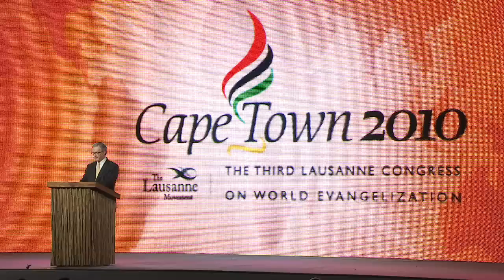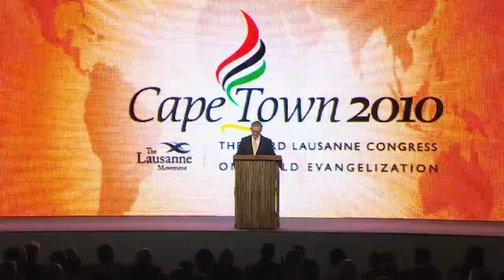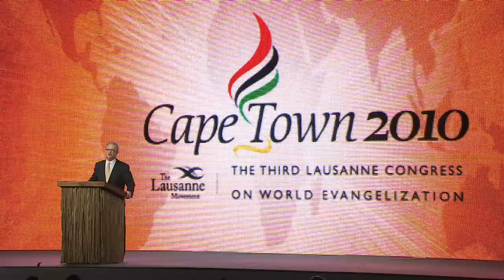Cape Town 2010 Opening Message - Doug Birdsall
Doug Birdsall shares how Cape Town 2010 (the Third Lausanne Congress on World Evangelization) brings together possibly the largest, most diverse gathering of evangelicals in the history of the world. The purpose of Cape Town 2010 is to discuss key issues facing the global church today.